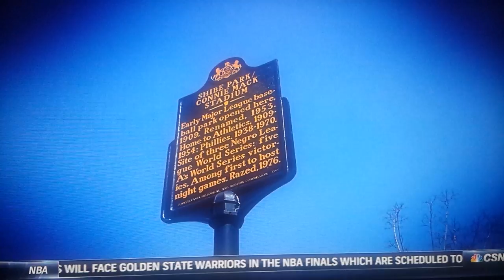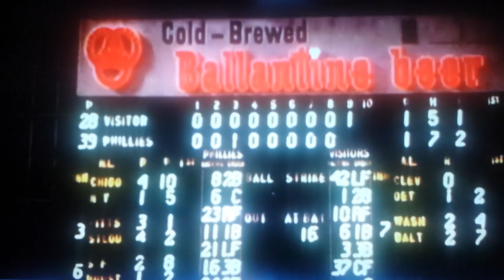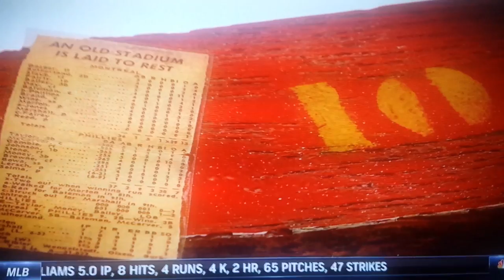Last Game At Connie Mack Stadium 1970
A Fans Description about Attending the final at Connie Mack Stadium at 21st & Lehigh